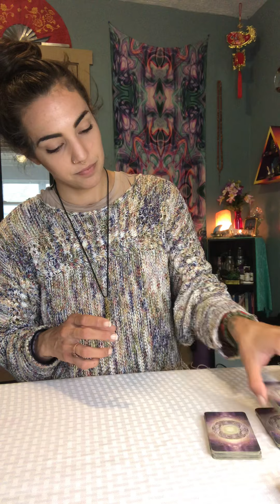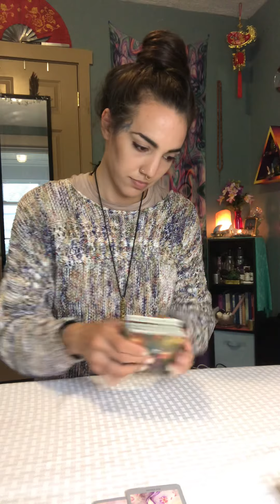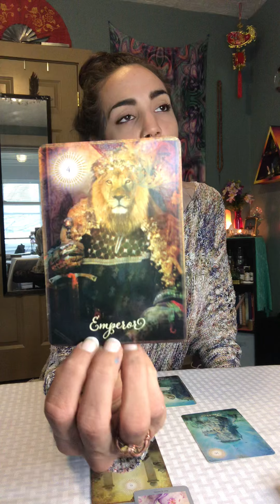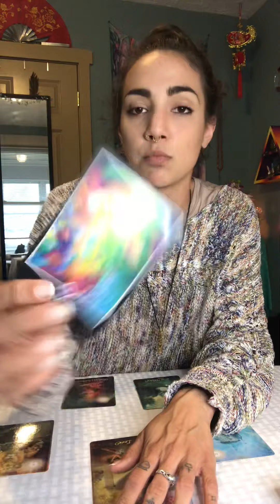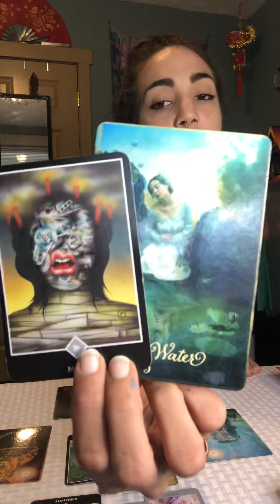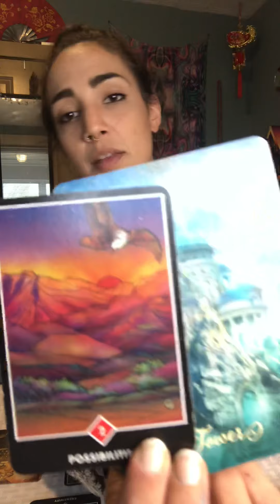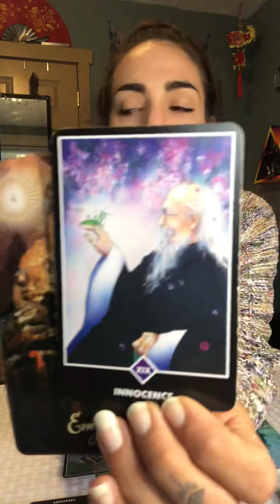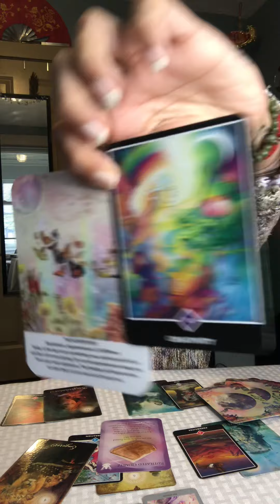Cancer Timeless Tarot: “Dont doubt yourself; You have a great capacity to overcome and achieve”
This is a general Timeless Tarot reading for Cancer.

Decks Used
Oracle- Cosmic Cards by AmeyasRealm
Tarot- Osho Zen Tarot- Deva Padma
           Shadowscapes Tarot- Stephanie Law
           Medicine Cards- Jamie Sams & David Carson